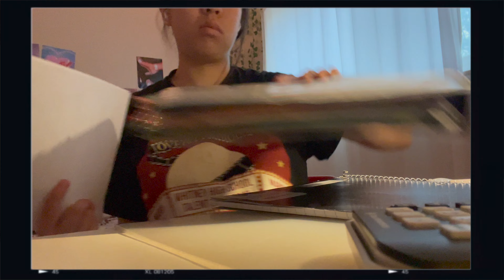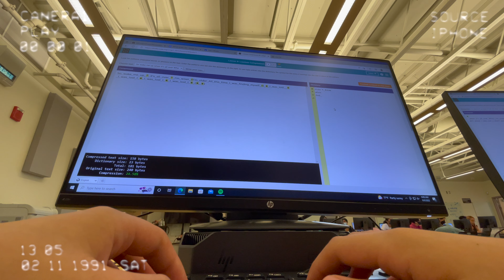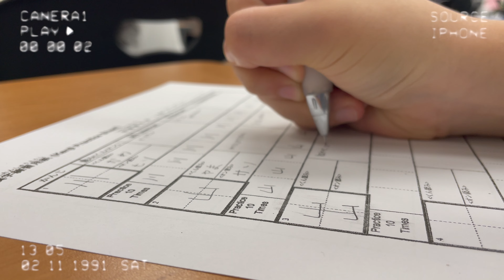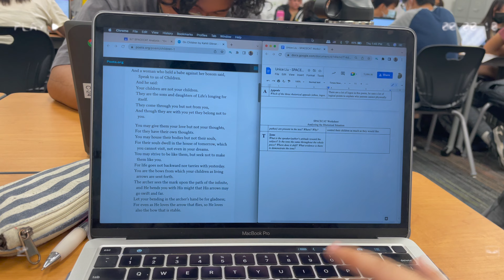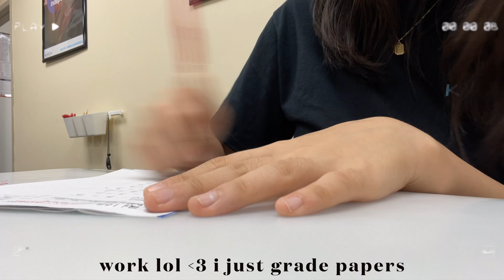a high school day in my life (junior year)! come with me to high school:) a vlog: school vlog '22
// here’s a junior year school day in my life! Here’s a day in my life as  high school junior. Enjoy this productive school day in my life 2022 :)

Day in the life at school 2022! Here’s a daily vlog: life as a high schooler :) the high schoo lday in my life vlog videos are back!!! Here’s the first real vlog of junior year and the day in my life of high school student. My junior year has been absolutely crazy so far, and this day in my life at school 2022 definitely encapsulates thaat LMAO I hope you enjoy a high school day in my life productive as i take you through a very long but fun day:) also, pls leave vid requests below!

~ faq
  - grade? as of this vid, im in 11th grade :)
  - where do you live? los angeles, california

if u read this far, comment "tales" LOL also ily & have a great day! u are so beautiful & worthy :)

unice